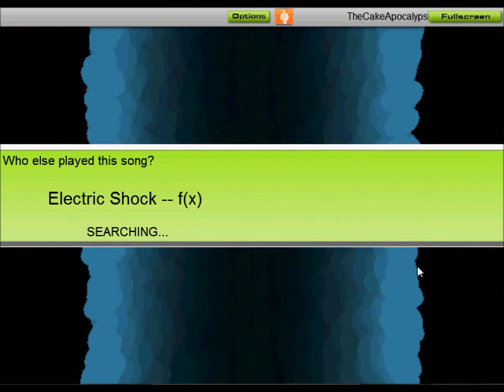[Audiosurf] Electric Shock-F(x)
Songs that should be fast in this game. Aren't.